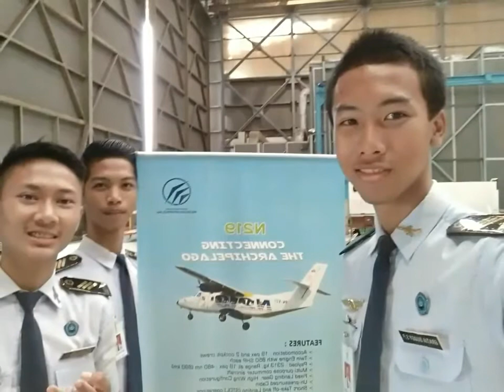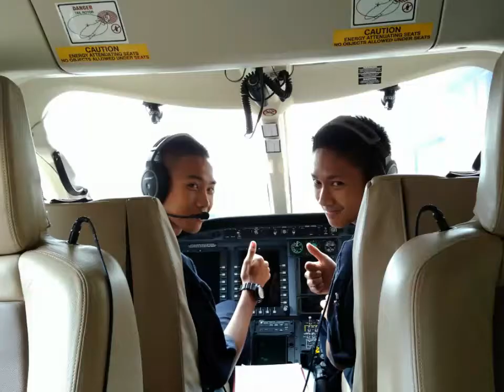Indonesian Aerospace story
PT DI & SMK Penerbangan Semarang.
this video be devoted by Indonesian Aerospace Bandung because they help us from september 11th until November 10th 2017 for do On Job Training for two mounths. they give us knowledge about made an airplane from ZERO to be one shape an airplane body that is N-219 Nurtanio.
I'm sorry if our friends not good or obstinate, cause we are all still a children as need guidance from Our leader. We have a proverb "one day we are all come back again not to be an OJT student, but become only one big family of Indonesian Aerospace Bandung" thanks for all 😊🙏✈👏👏👏